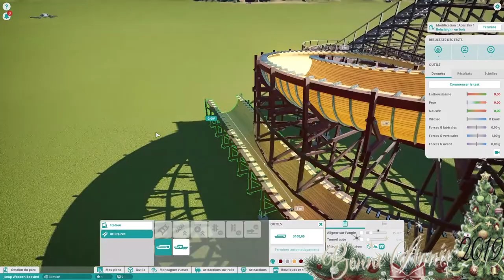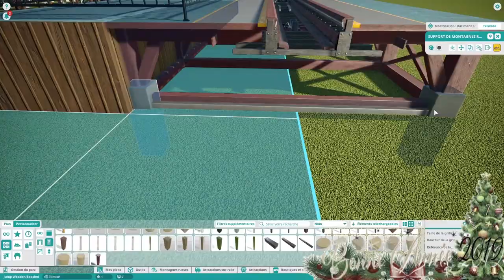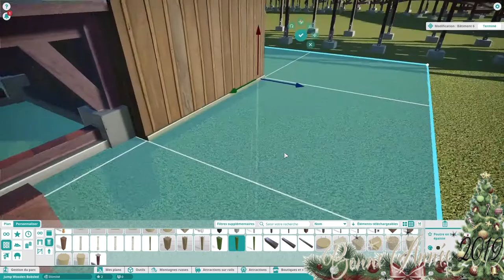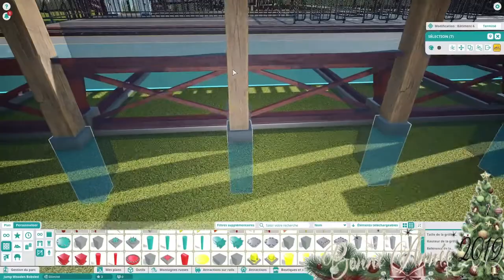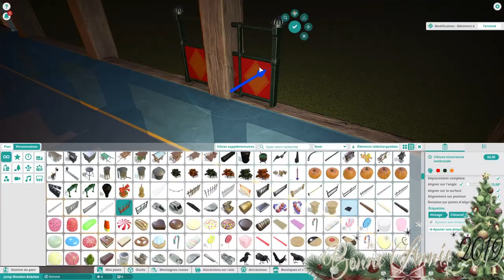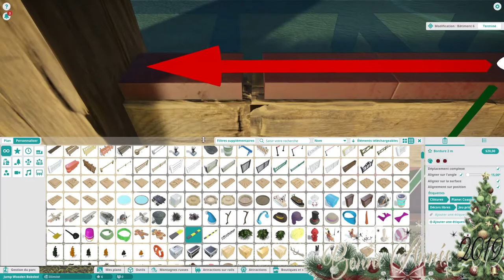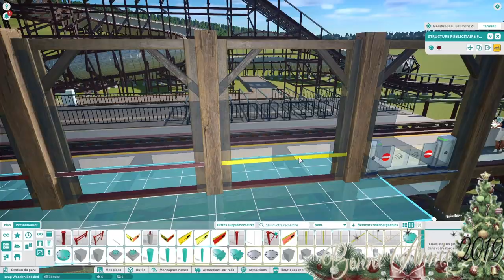Planet Coaster - Jump Wooden Bobsled - EP 01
Pour ce projet, j'ai choisi un coaster de type Flying Turns,
un bobsleigh qui est composé d’une structure en bois faite maison.

Le quai d’embarquement sera réaliste avec un toit fait maison également.

Cette attraction sera sur terre plane sans Terraforming.

( Lien utile )

( Musique )

1 - What You Believe In (Instrumental Version) - Velvet Moon
2 - To The Fullest (Instrumental Version) - Bird Of Figment
3 - Know Me By Name (Instrumental Version) - Go For Howell